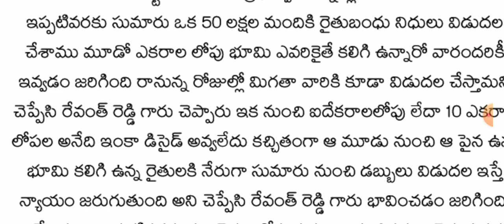రైతు బంధు కొత్త రూల్స్ విడుదల చేసిన రేవంత్ రేపు ఉదయం 10 గంటలకు రైతు బంధు వాళ్లకు